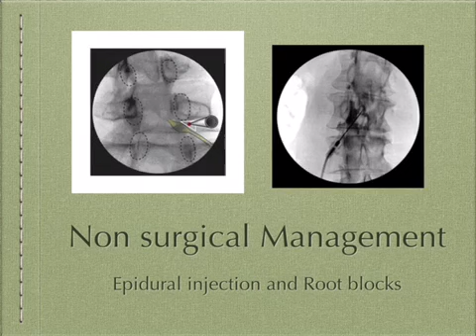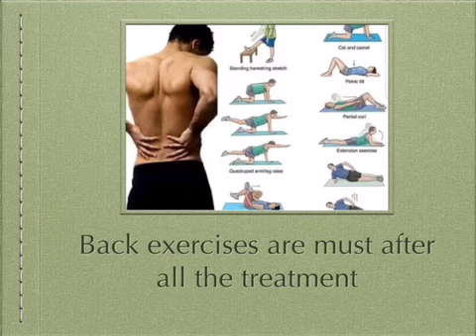Low back pain (common causes and treatment)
Low back pain is the commonest chronic pain . Most common cause is disc herniation i.e slip disc or sciatica . Most of the time it is manageable without any surgery. Pain blocks helps to relieve pain .
2nd important cause is facet arthropathy
Pain is because of degenerative changes in the facet joint . This too is manageable with surgical intervention . Few pain blocks medicine and physiotherapy can relieve back pain
Pain Management Clinic
Karve road , Pune , India
Time 5pm-8pm
Deenanath Mangeshkar Hospital
Pune,India
Sat 10 am -12pm